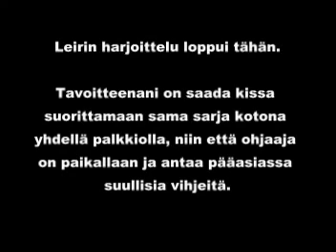Cat training - training course 4 days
I participated on a 4 days clicker training cource. All other participants were dogs.
I began to to rehearce a 3 step behavior serie. This is a collection of our rehearsal.

Osallistuin kissan kanssa neljän päivän naksutinkoulutuskurssille. Muut kurssin eläimet olivat koiria. Aloitin harjoittelemaan kissan kanssa kolmeosaisen käytössarjan opettelua. Ohessa kooske harjoituksistamme.